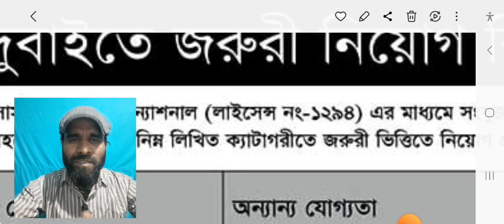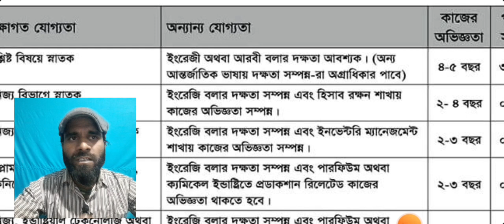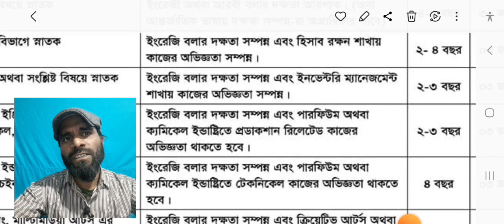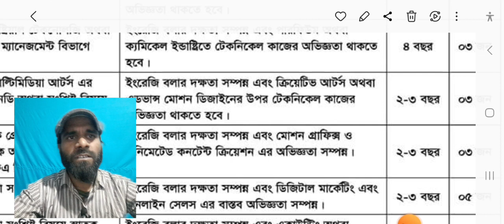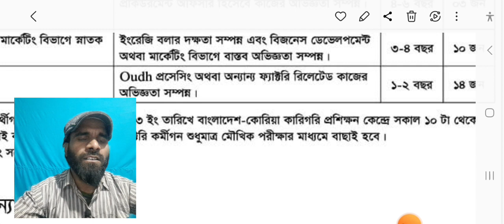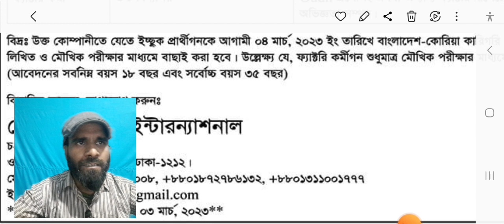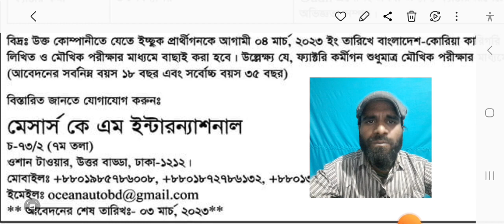UAE Work visa & Labour Visa 2023 || Dubai Emergency Visa